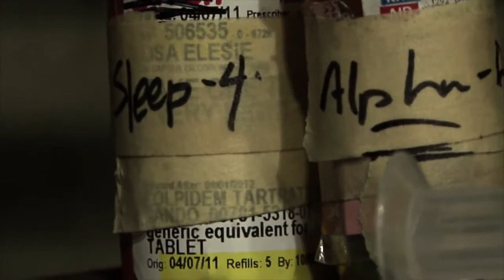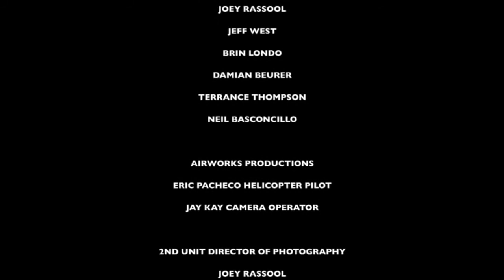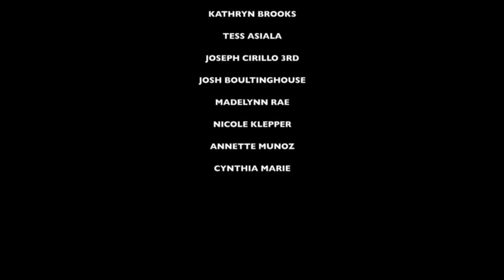Batman contra Killer Croc - Fanfilm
Un grandioso fanfilm muy bien logrado en el que Batman (con Batimóvil y todo) se enfrenta a Killer Croc y Poison Ivy.